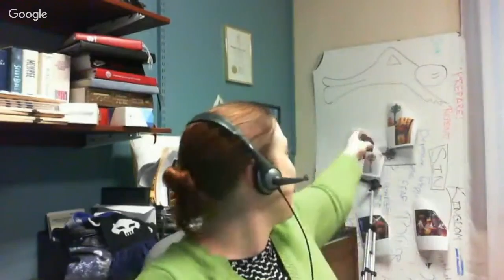bible study that doesn't suck